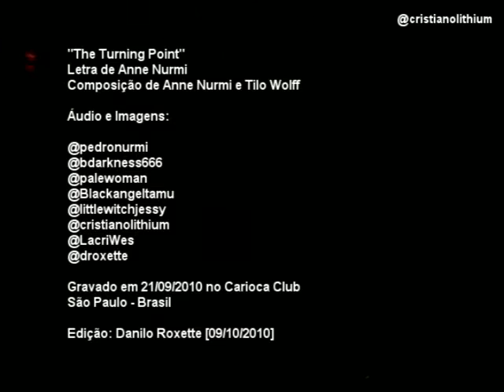Lacrimosa - The Turning Point (Live In São Paulo MULTICAMERA)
Apresentação de The Turning Point  ao vivo em São Paulo,  dia 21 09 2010.
Editado através dos vários angulos filmados e disponíveis no Youtube. Segue a lista de origens:

Editado por mim, dia 09/10/2010 madrugada. São Paulo - Brasil

Agradeço pela filmagem dos outros. huahauahauahau